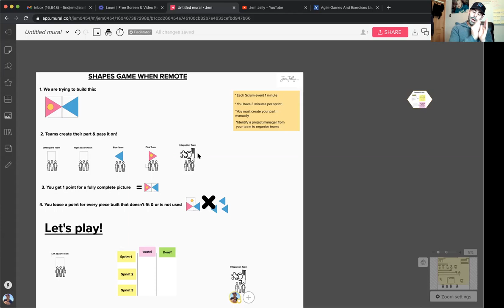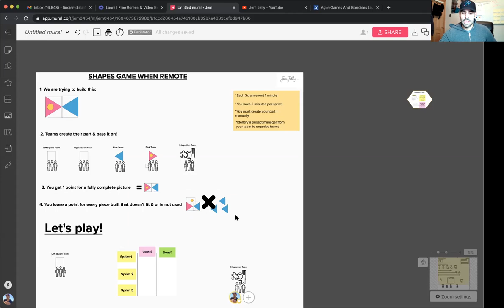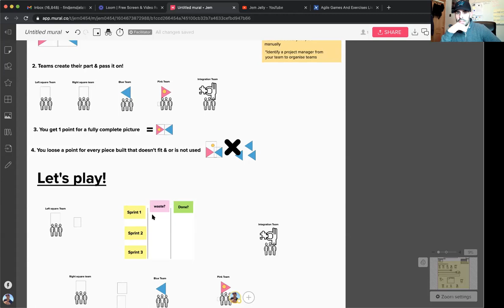Agile Games with remote teams: The Shapes Game